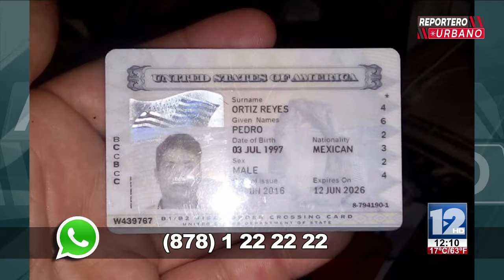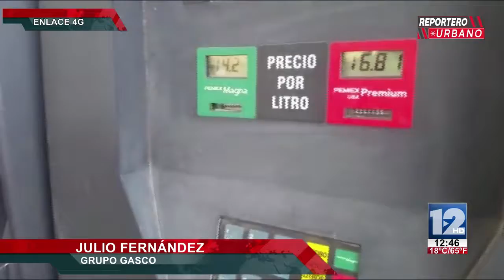Reportero Urbano 04 de Abril 2018